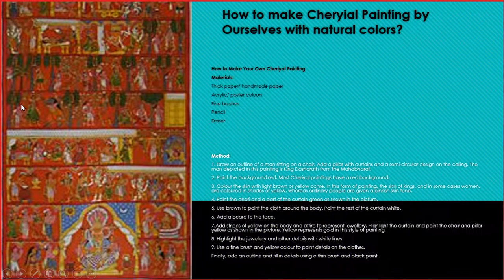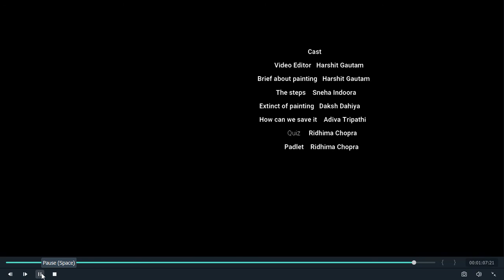Cheriyal Painting- Why is it getting extinct? How can we save it?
Our state Haryana's partner is Telangana. So this the video about Telangana's famous painting which is getting extinct. Watch how can we save it 👉